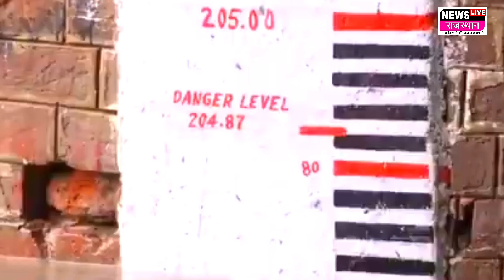Delhi Yamuna: यमुना की बाढ़ में कैसा है ताजमहल का हाल 45 साल बाद 7वे अजूबे के पास ऐसा नजारा